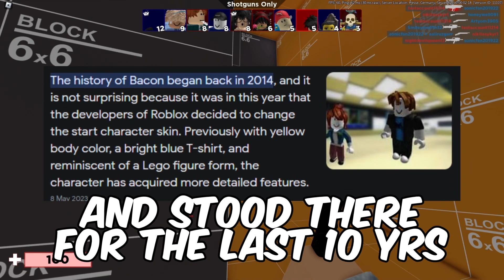BACON HAIRS GOT REMOVED...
In in this video I show you how and why BACONS WERE REMOVED!!! Enjoy!

Like And Sub... If u want 😉